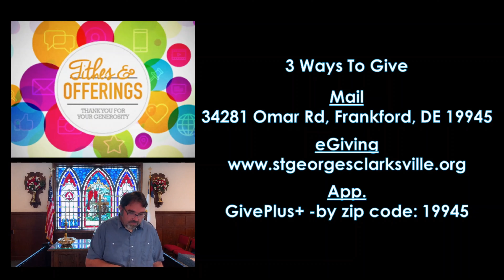Celebration & Praise Service - A Highway To Tomorrow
Philippians 3:12-14

If you accepted Jesus or would like more information about a relationship with Jesus:

Online Giving:
If you would like to support our churches mission and ministry: